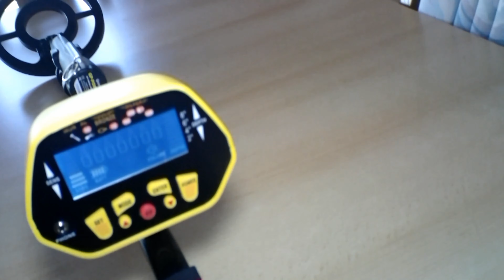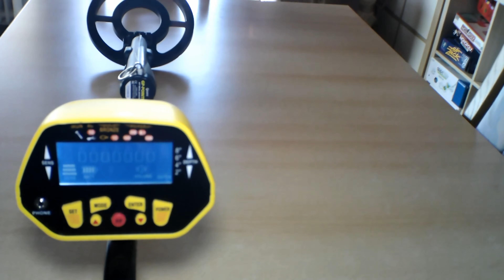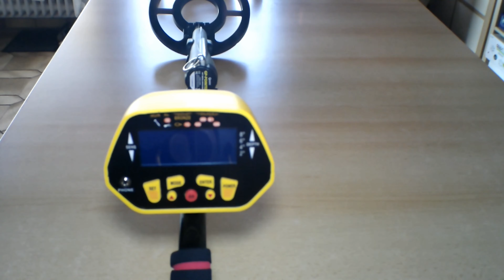Ein Detector für unter 50€, lohnt der Kauf ?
Heute habe ich mal wieder ein Gerät aus China am start. Der Metalldetektor kostet keine 50EUR. Kann das Teil denn was taugen? Der Preis ist klein, meine Erwartungen auch. Aber dann.

Anmerkung: Es handelt sich um keine Werbung.Ich habe den Detektor selber bezahlt
Link des Angebotes: